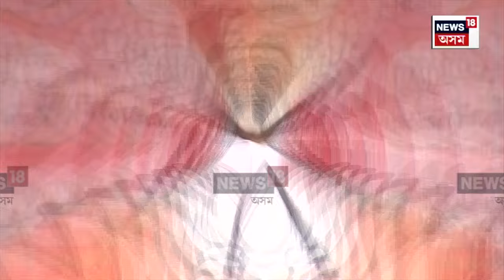Research And Analysis Wing | ইন্দিৰা গান্ধীৰ পৃষ্ঠপোষকতাত জন্ম লাভ কৰিছিল RAW | Indira Gandhi | N18V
Research And Analysis Wing |  ১৯৬৮চনত প্ৰতিষ্ঠা লাভ কৰিছিল Research And Analysis Wingয়ে
বিদেশত অভিযান চলোৱা দেশৰ প্ৰথমটো চোৰাংচোৱা প্ৰতিষ্ঠান
ইন্দিৰা গান্ধীৰ পৃষ্ঠপোষকতাত জন্ম লাভ কৰিছিল RAW
IBৰ বিষয়া আৰ এন কাৱৰ নেতৃত্বত ২০০ বিষয়াৰে গঠন RAW
১৯৭১ৰ ভাৰত পাকিস্তানৰ যুদ্ধত RAWৰ ভূমিকা অবিস্মৰণীয়
কাৰ্গিল যুদ্ধত ৮০জন RAWৰ বিষয়াই গোপনে চলাইছিল অভিযান